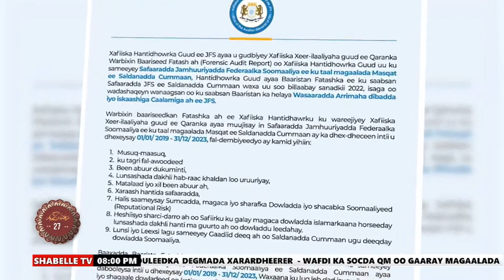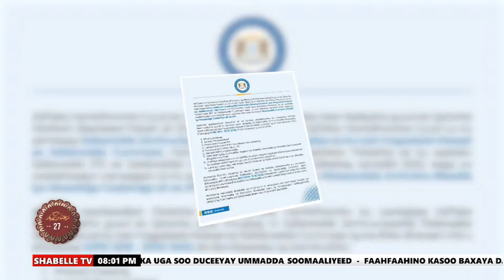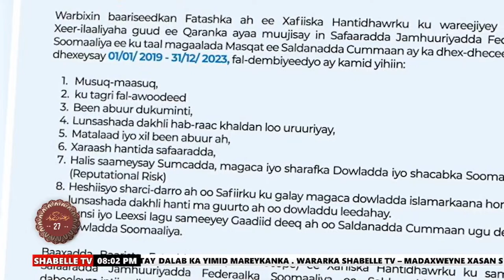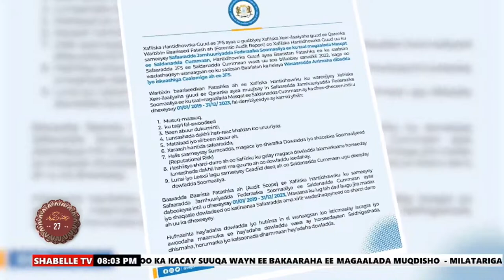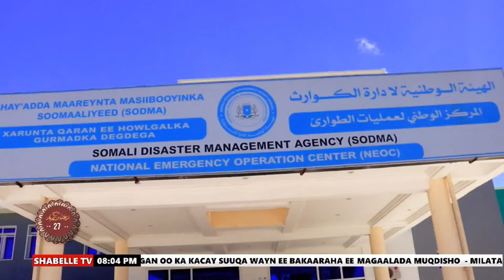WARKA HABEEN EE SHABELLE TV 07 - 04 - 2024